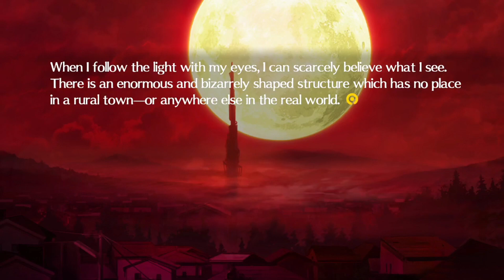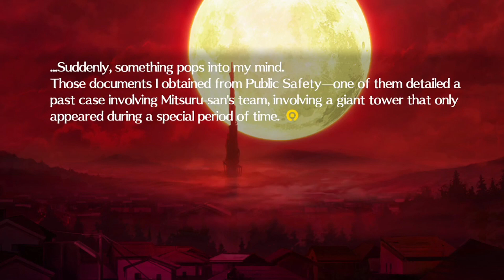Persona 4 Arena Ultimax PS5 Blind Playthrough with Chaos part 105: Nothing Personnel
Naoto got absolutely meme'd on

Persona 4 Arena Ultimax is a fighting video game co-developed by Atlus and Arc System Works. It was released for arcades in 2013, and for PlayStation 3 and Xbox 360 in 2014 by Atlus in Japan and North America and by Sega in Europe. Versions for Microsoft Windows, Nintendo Switch, and PlayStation 4 were released by Sega in March 2022. A direct sequel to Persona 4 Arena, the game is a spin-off from the Persona series, itself part of the larger Megami Tensei franchise. Gameplay follows standard fighting game conventions, with matches between two characters with individual movesets, and special expendable abilities. The storyline is told through visual novel segments.